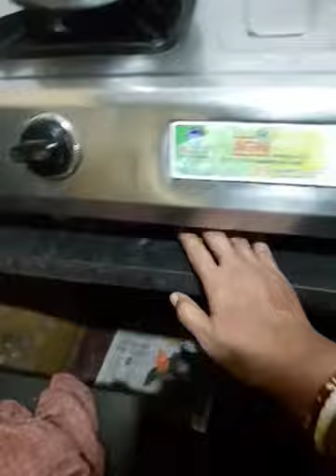গ্রামের জীবন//uff thakurer kaj korte giye fese gelam🙂